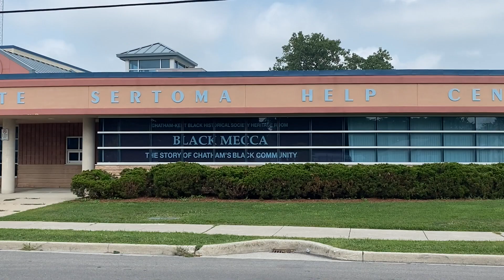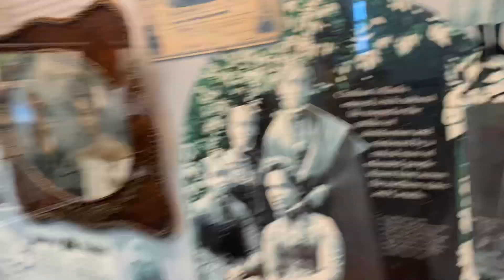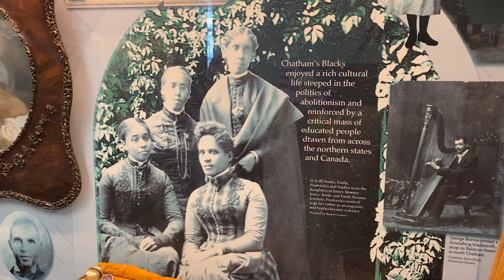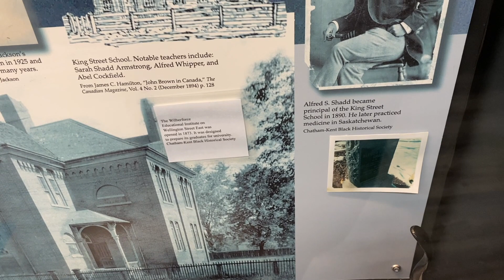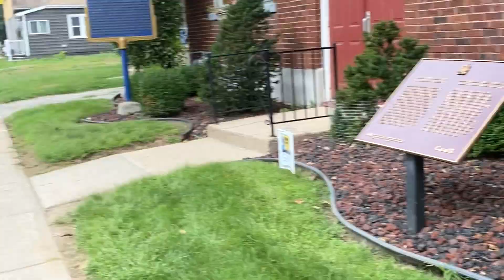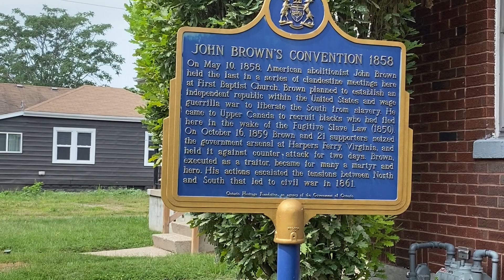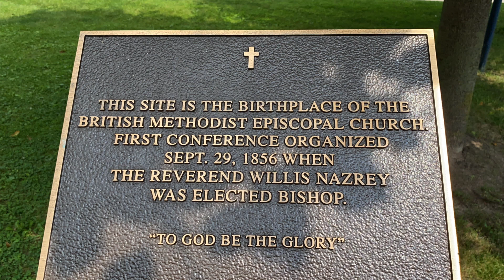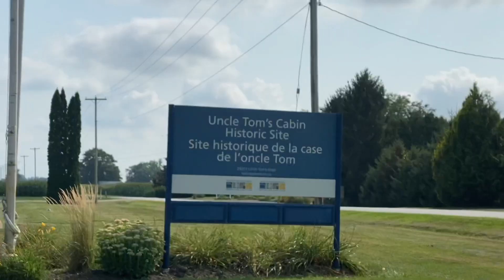The Black Church In Canada - My Trip to Chatham, Ontario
Second Edition of the Black Church In Canada can be purchased at kaleoproduction.com